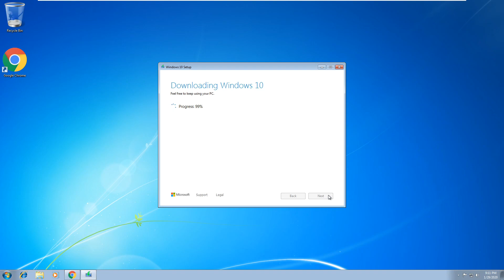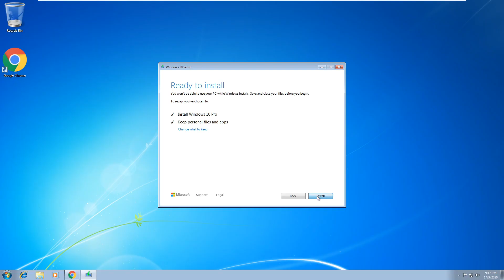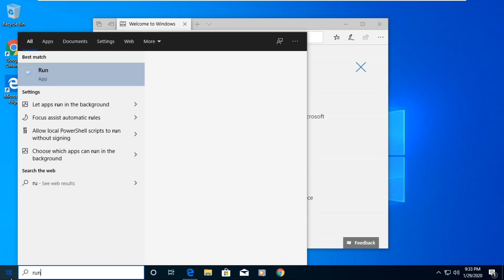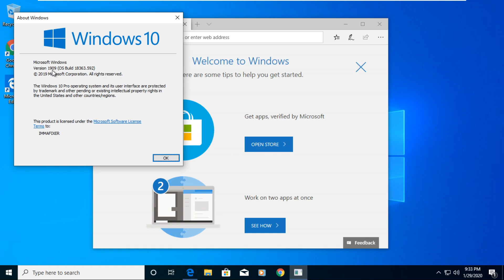How To Upgrade Windows 7 to Windows 10 For Free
How to upgrade Windows 7 to Windows 10 | Completely Setup Windows 7 To Windows 10 | how to upgrade windows 7 to windows 10

How to upgrade from windows 7 to windows 10 for free
How to install Windows 10 without USB